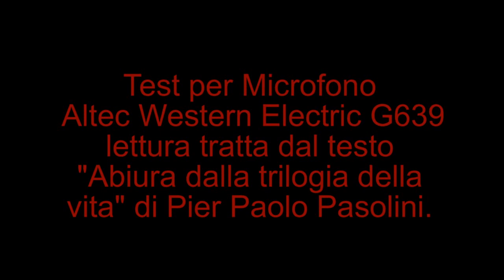Suono del Microfono Western Electric G639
@Sito Ufficiale